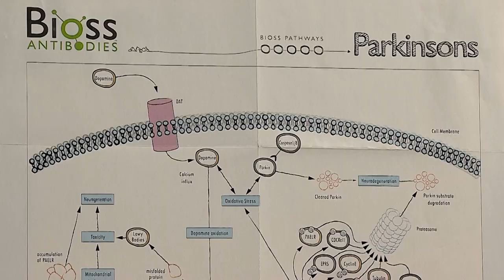Pesquisa da UFPR revela que perda de olfato pode ser a chave para o diagnóstico precoce do parkinson